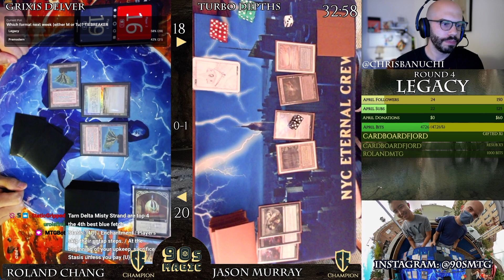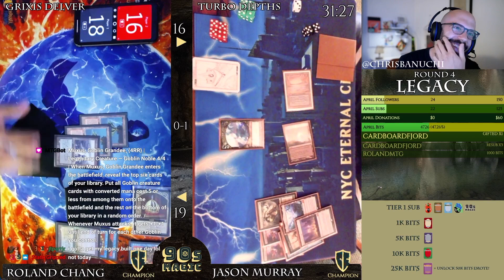Grixis Delver vs Turbo Dark Depths [MTG Legacy 2021]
Grixis Delver vs Sultai Turbo Dark Depths.
MTG Legacy with Strixhaven (April 2021).
Hosted by Chris Banuchi.

For enthusiasts of 1990's Magic: The Gathering.
We play all eternal and non-rotating formats.